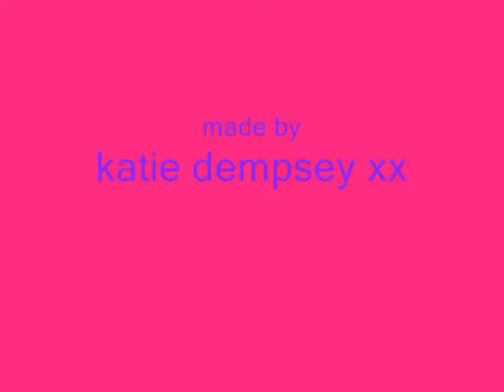ah ahh ahh-sos brigade